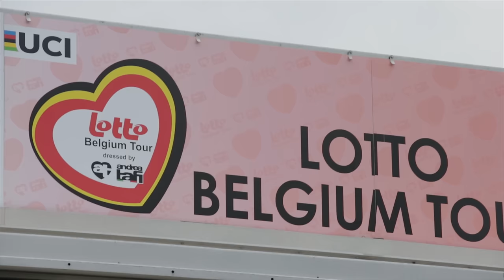Lotto Belgium Tour Stage 1 Race Report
We bring you all the action from Stage 1 of the Lotto Belgium Tour which was won by Natalie Van Gogh of Parkhotel Valkenburg Continental Team.